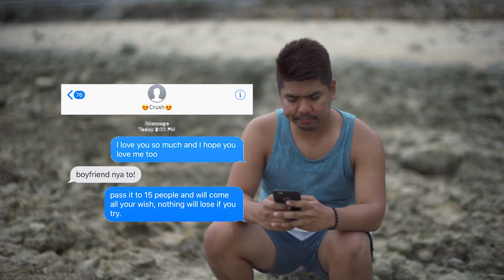“Crush” by AsianCuTV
Balentayms 2018